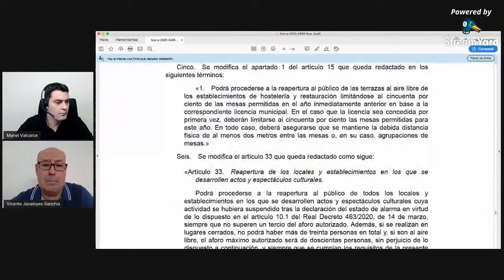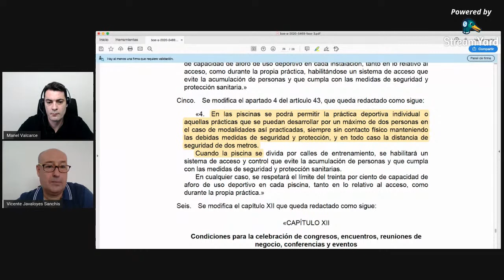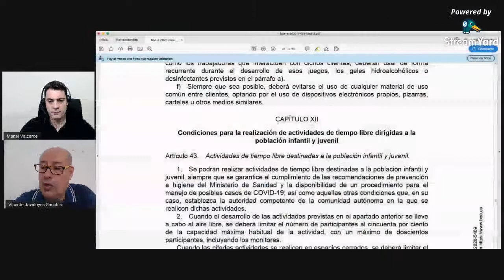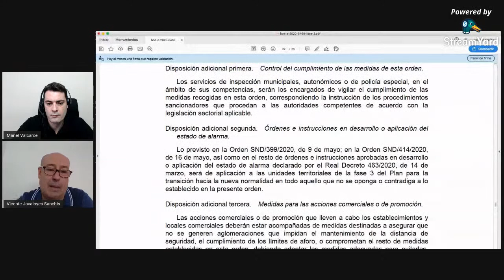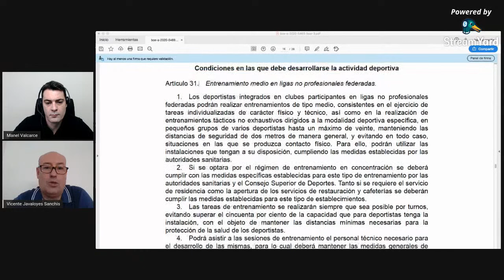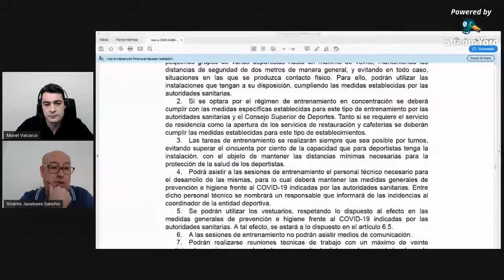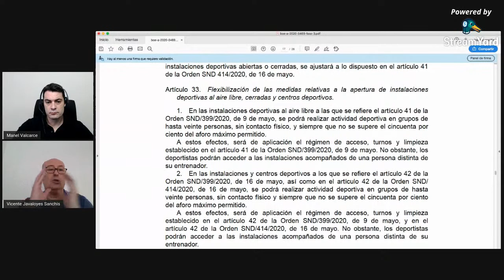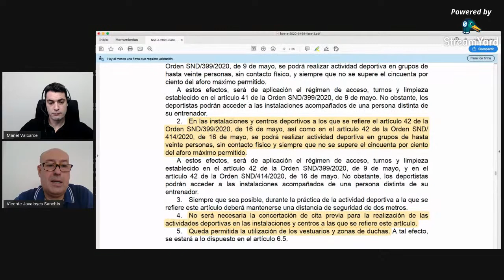¿Cómo afectan las medidas FASE 3 al deporte y gimnasios?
Orden SND/458/2020, de 30 de mayo, para la flexibilización de determinadas restricciones de ámbito nacional establecidas tras la declaración del estado de alarma en aplicación de la fase 3 del Plan para la transición hacia una nueva normalidad.

- Artículo 31. Establece las condiciones para entrenamiento medio en ligas no profesionales federadas.
- Artículo 33. Flexibilización medidas relativas a la apertura de instalaciones deportivas al aire libre, cerradas y centros deportivos. Actividad deportiva en grupos de hasta 20 personas sin superar aforo 50%.
- Artículo 43. Establece condiciones para realización actividades tiempo libre dirigidas a población infantil y juvenil. Grupos 10 personas incluido el monitor.
- Se eliminan franjas horarias (Fase 3).
- Modifica condiciones desarrollo turismo activo y actividades deportivas y recreativas en la naturaleza (Fase 3).
- Posibilidad jugar pádel indoor 2x2 en Fase 2.
- Piscinas uso deportivo: no es necesario aforo de un solo nadador x calle. Máxima flexibilidad y discrecionalidad: "se habilitará un sistema de acceso y control que evite la acumulación de personas y que cumpla con las medidas de seguridad y protección sanitarias".